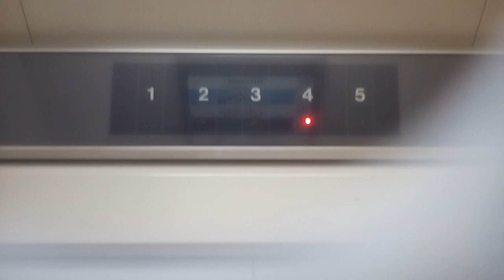日立エレベーター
徳島市付近某ビルにあります。まだ未更新のままで運転しています。機種はビルエースクオリティー80IIです。
メーカー:日立
設置年:1990年前後
定員:6名
積載:450kg
キャンセル機能:なし
アナウンス:なし
戸閉ブザー:なし
到着ベル音:なし
ボタン確認音:なし
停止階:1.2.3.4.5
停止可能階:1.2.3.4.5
管理会社:四国エレベーターサービス
撮影:NEC LAVIETabE PC-TE508BA (2020年10月11日撮影)